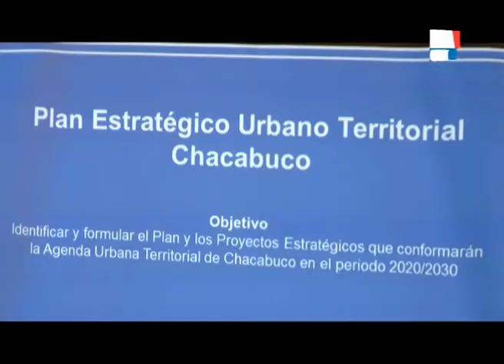HORACIO BARCELLANDI HORACIO MARTINO VICTOR AIOLA PLAN ESTRATEGICO URBANO TERRITORIAL